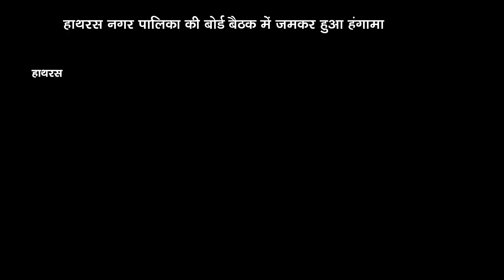हाथरस नगर पालिका की बोर्ड बैठक में जमकर हुआ हंगामा